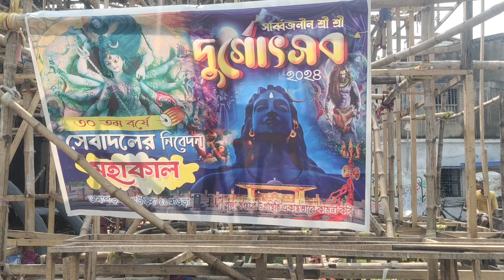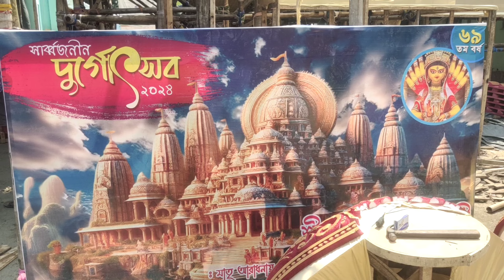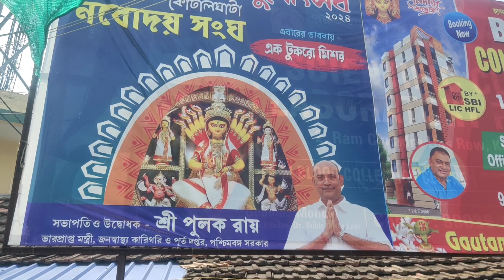Bauria Biggest Durga Puja// Bauria Durga Puja Pandal Preparation 2024